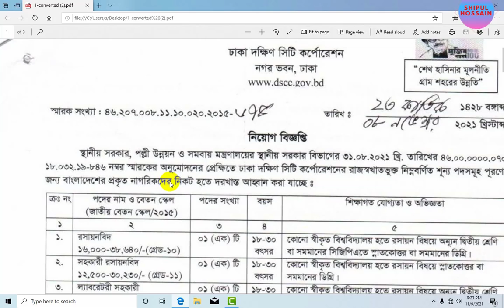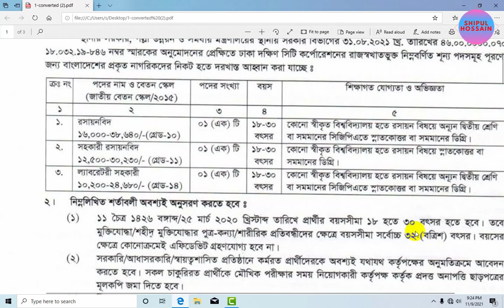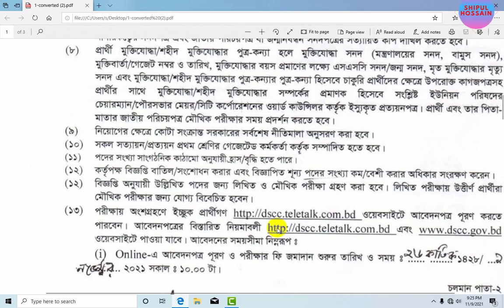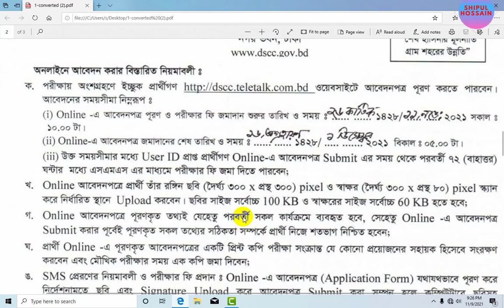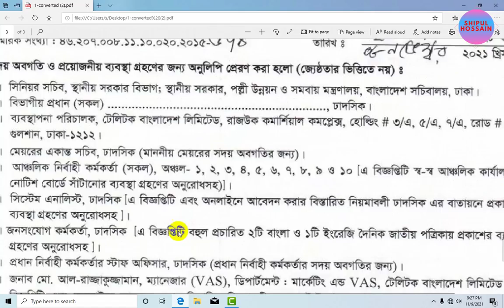ঢাকা দক্ষিন সিটি কর্পোরেশন নিয়োগ বিজ্ঞপ্তি ২০২১। Dhaka South City Corporation Job Circular 2021